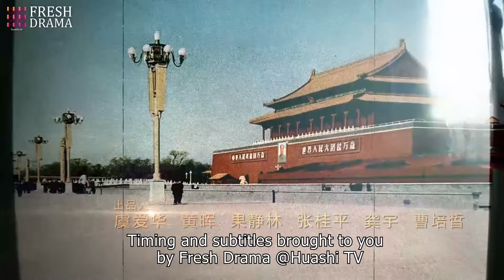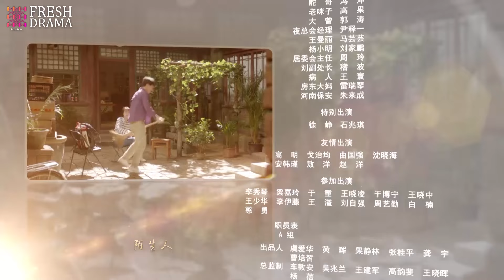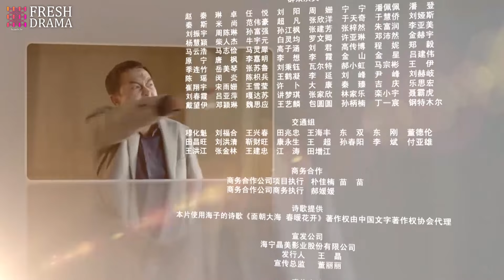【Multi-sub】A Splendid Life in Beijing EP22 | Zhang Jiayi, Guo Jinglin, Jiang Wu | Fresh Drama